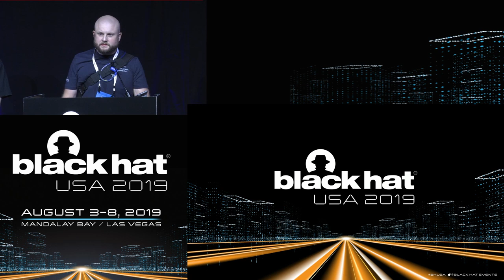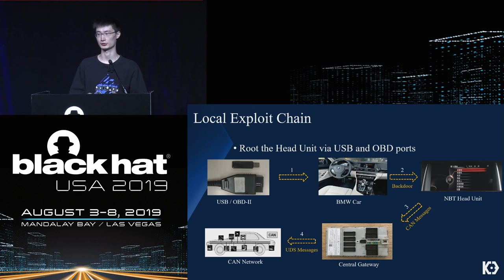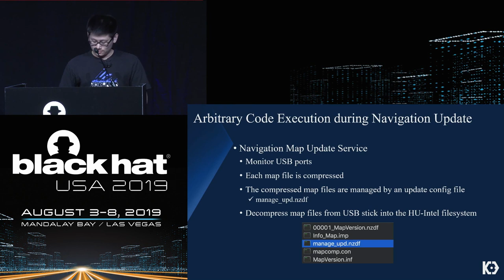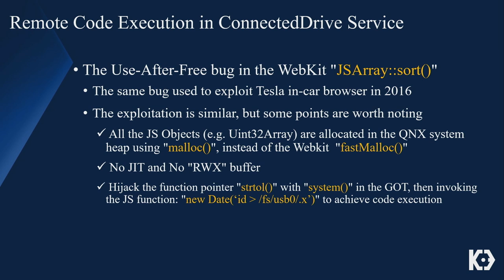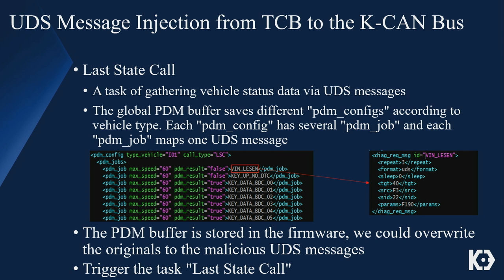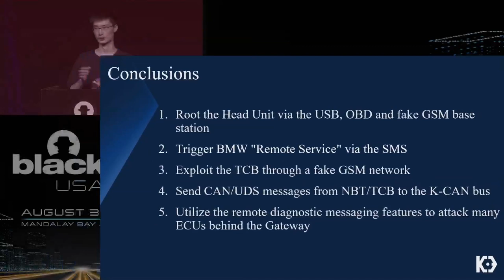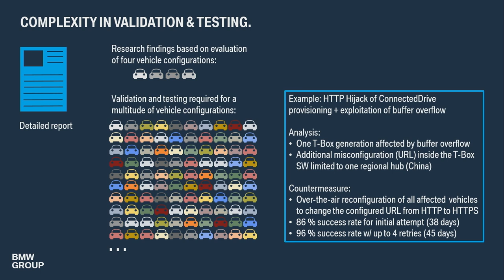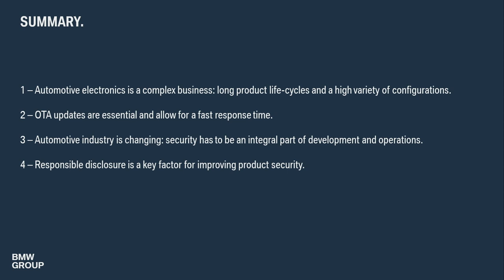0-days & Mitigations: Roadways to Exploit and Secure Connected BMW Cars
In this presentation, we will introduce the system architecture and external attack surfaces of connected cars, then give details about the vulnerabilities including multiple 0-days, which existed in two vehicle components: Infotainment System (a.k.a. Head Unit) and Telematics Control Unit.

By Zhiqiang Cai, Aohui Wang, Wenkai Zhang, Michael Gruffke and Hendrik Schweppe